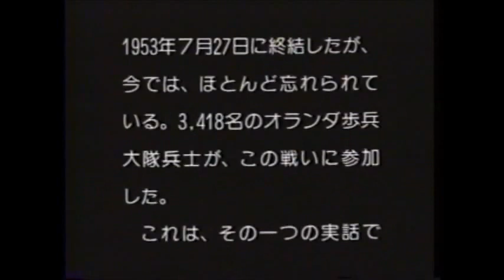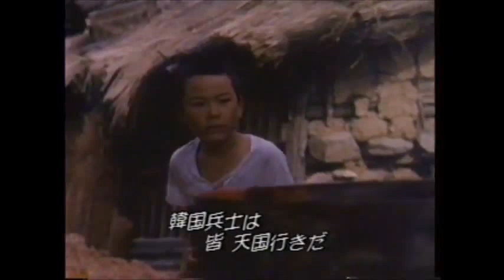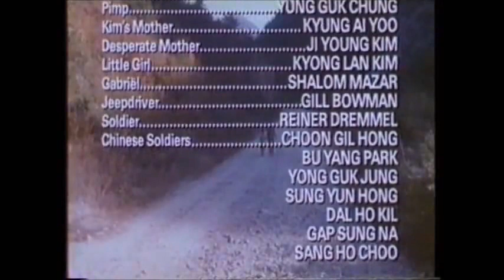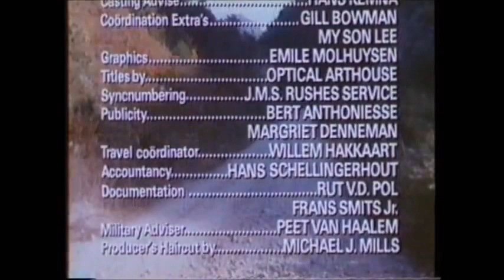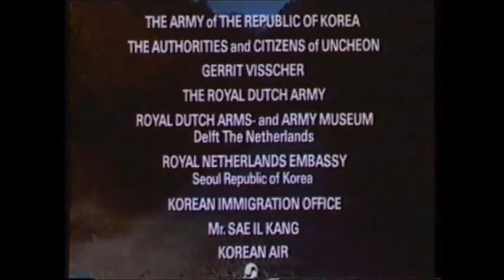Field of Honor (1986) - Comfort Women During the Korean War オランダ映画 『38度線』 ― 朝鮮戦争時の慰安婦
Field of Honor (Dutch: Het veld van eer) is a 1986 Dutch / South Korean war film set during the Korean war, directed by Dae-hie Kim and Hans Scheepmaker.

【Storyline】 Korea: 1951. The Dutch mercenary sergeant De Koning has problems controlling his troops. They commit all kind of atrocities against the Korean population. After an attack by Chinese forces, De Koning is left alone. Days of difficult situations follow, and he meets a young Korean woman farmer, who desperately tries to keep her little brother alive. The image of the boy in shock changes De Koning.

【Trivia】 The movie is based on the war experiences of producer Henk Bos and Dutch veteran Peet van Haalem.
IMDbの情報によると、実話を基に作られた映画であるとのこと。